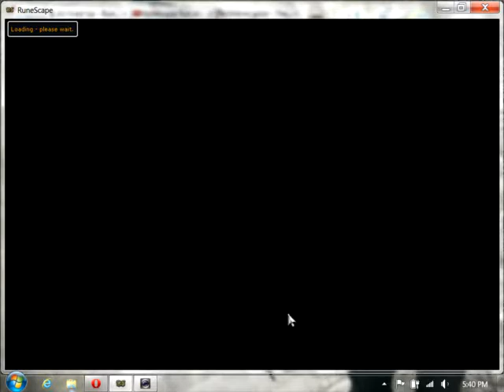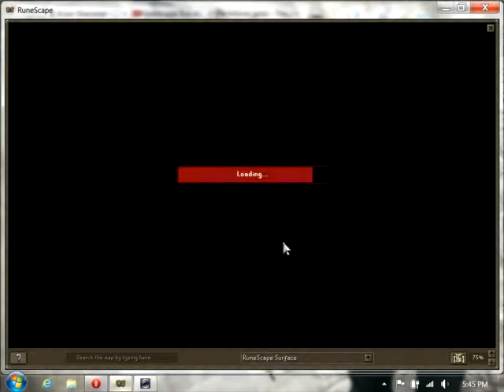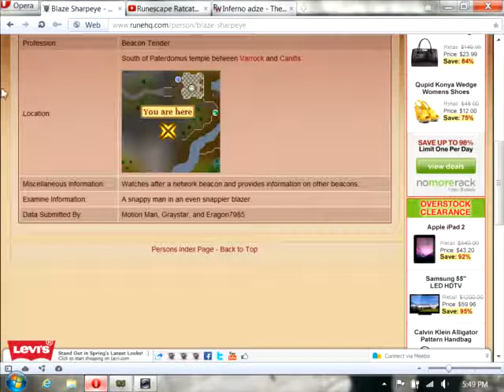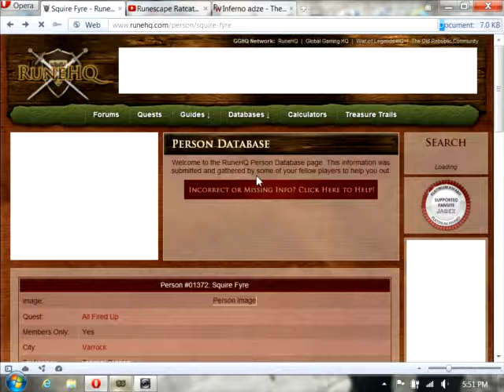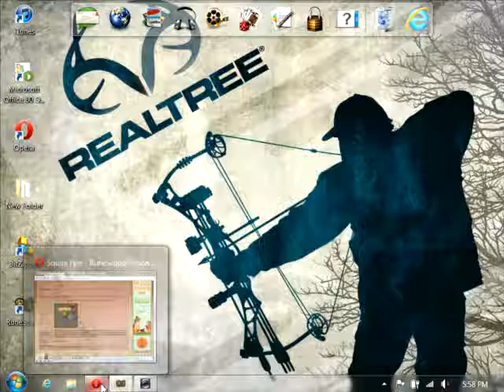Runescape Quest Guide: All Fired Up HD W/ Comentary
RSQG:All Fired Up